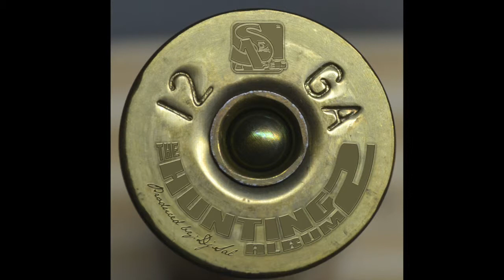Old Snapper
DJ SAL - Old Snapper